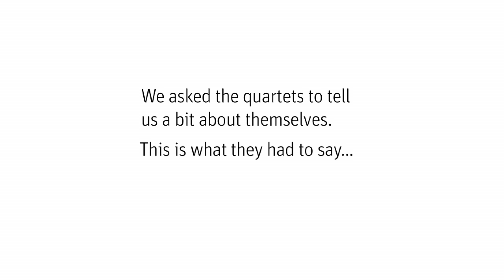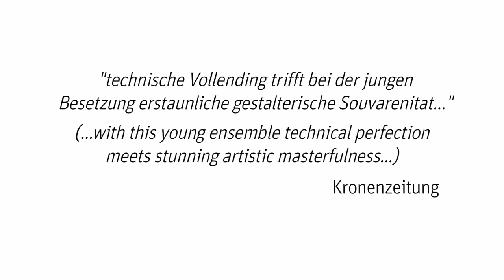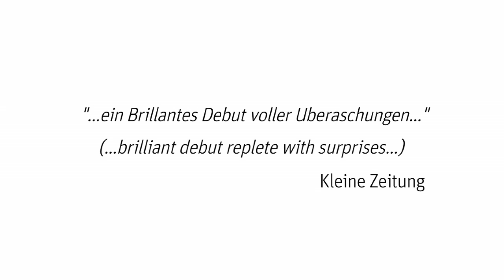BISQC Sneak "Peaks" -- Meet the Anima Quartet (RUSSIA/CHINA)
Coming to us from Russia and China, the Anima Quartet will be competiting in the Banff International String Quartet Competition starting AUgust 26. The Competition takes place August 26 -- September 1, 2013, see you there!